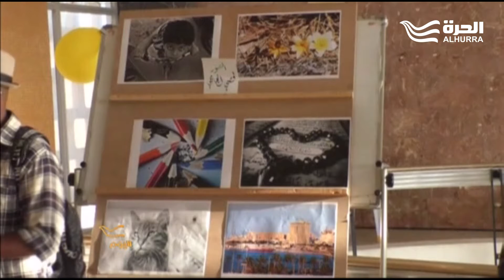"أنامل مبدعة"... استعرضت مواهبها في مهرجان فني ليبي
برنامج اليوم
شارك في المهرجان أكثر من مائة موهبة ... جانب من المهرجان واجوائه في هذا التقرير